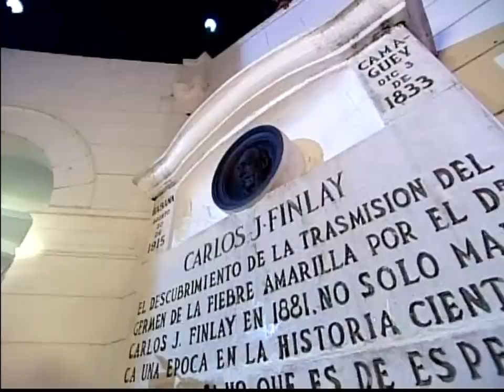MISS UNIVERSE 2003 Opening